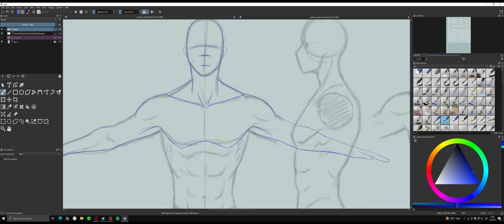My New Game pt.3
I talk about my idea.